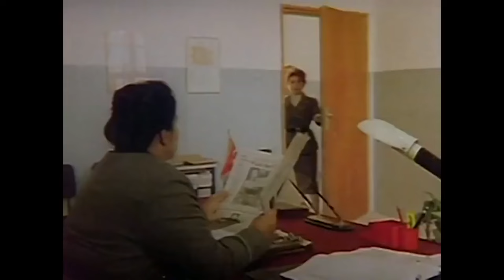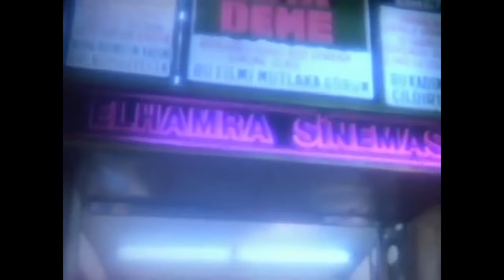Tersine Dünya | Demet Akbağ Komedi Filmi İzle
Tersine Dünya; kadın-erkek kimliklerinin tersine döndüğü, kadınların kabadayı olduğu, erkeklerin evlenmek üzere evden kaçırıldığı, kadınların eve ekmek getirdiği, kısacası tüm rollerin tersine döndüğü hayatı konu almaktadır.

Oyuncular: Lale Mansur, Demet Akbağ, Cem Devran, Rasim Öztekin, Jale Arıkan, Berhan Şimşek, Tomris İncer
Yapım Yılı: 1993
Vizyon Tarihi: 07 Ocak 1994
Tür: Komedi
Yönetmen: Ersin Pertan
Senaryo: Ersin Pertan
Yapımcı: Enver Özer
Görüntü Yönetmeni: Uğur Döndür
Eser: Orhan Kemal